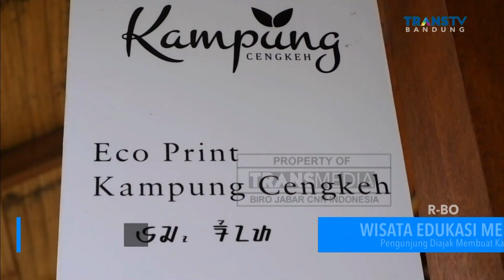Karya Seni Eco Pounding